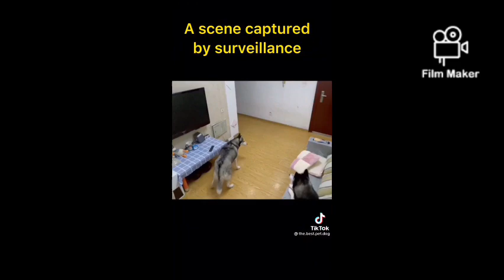funny and cute dogs that wil make you to want a pet